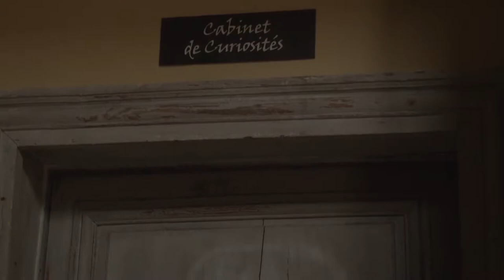Comment faire vivre un château grâce à des animations ?